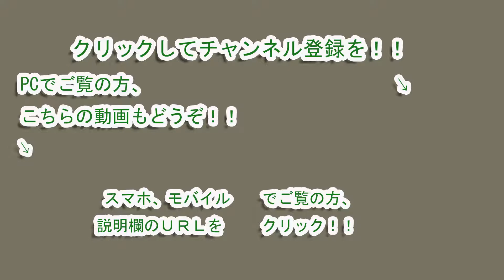ヴェルディ君のゴールキックの精度は。。。 20170503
２０１７年５月３日（水・祝）のＪ２第１１節・ｖｓツエーゲン金沢戦（ＨＯＭＥ）の試合（試合結果はこちら )の前に行われた、エキシビションマッチ（ＶＥＲＳ ｖｓ 東京ヴェルディジュニア）の試合にて、

ＶＥＲＳのゴールキーパーを務めたヴェルディ君のゴールキックシーンを撮影した映像です。